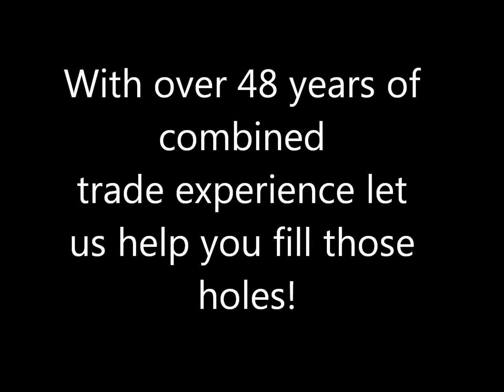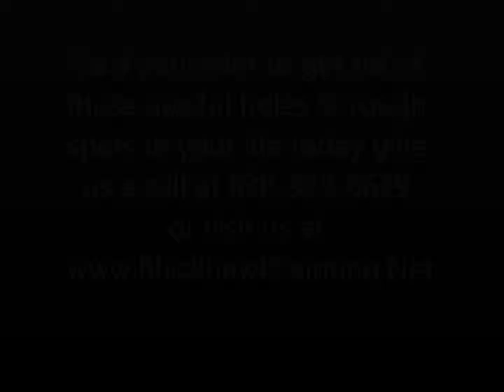Batavia painters - Blackhawk Painting - wall repair.wmv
A quick video on our drywall and plaster repair services. Enjoy!